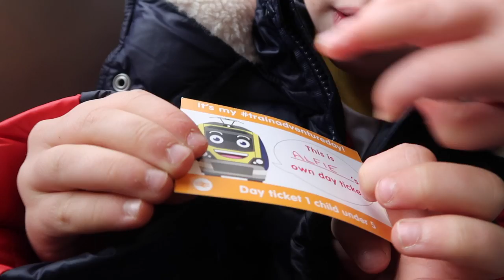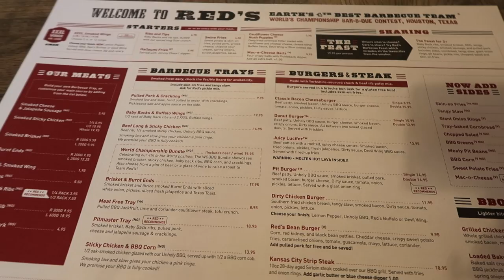COME SHOPPING WITH ME | LEEDS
come to Leeds shopping with us :-)

Camo pants

Molly style jeans